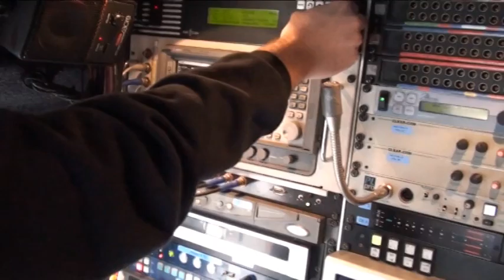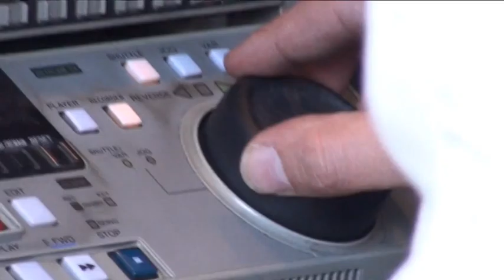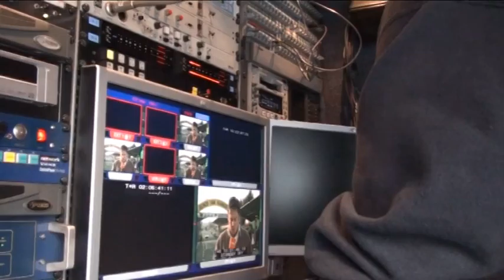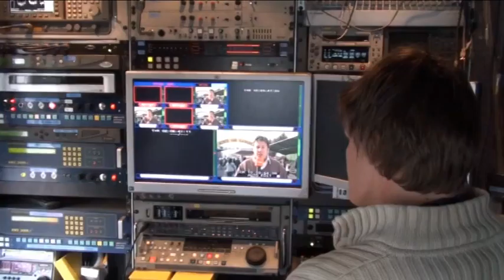VTM-nieuws SNG Ronde Van Vlaanderen 2009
Sfeerbeeldjes van de straalverbinding van de verslaggeving voor VTM-nieuws van de Ronde van Vlaanderen 2009, gewonnen door Stijn Devolder.